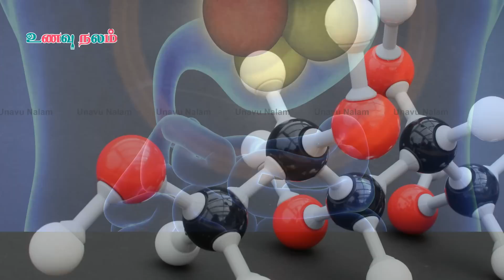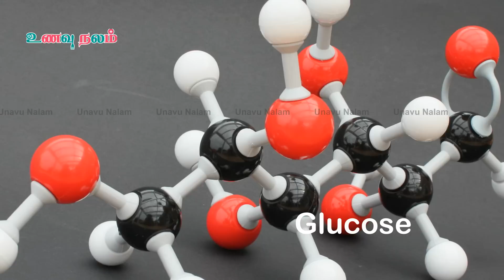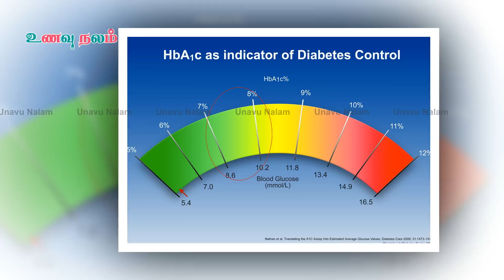சிறு தானியங்கள் சர்க்கரை நோய் பயன்கள் | Siruthaniyam Benefits | Sakkarai Noi Food in Tamil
Samai Upma